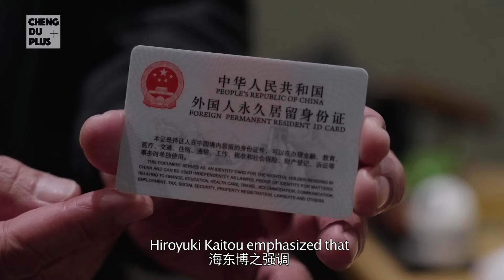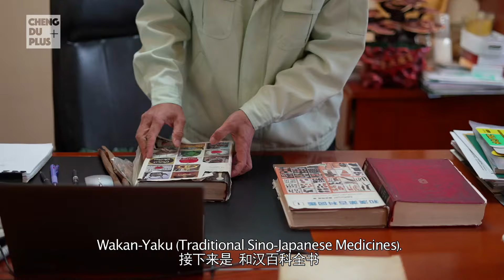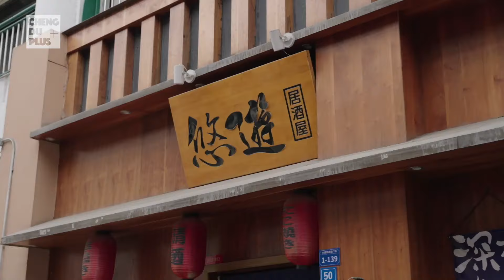在中国经商有多难？日本企业家在中国的真实现状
旅居中国30年的日本企业家海东博之，在成都创办了企业，拿到了中国“绿卡”，见证着中国的飞速发展。成都于他而言，不仅是一座城市，更是一种习惯，一场热爱。